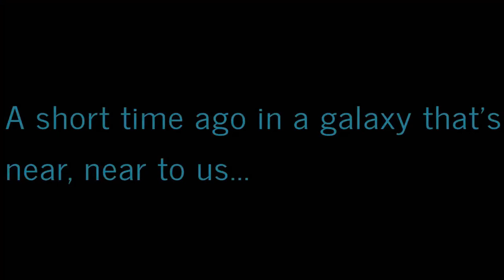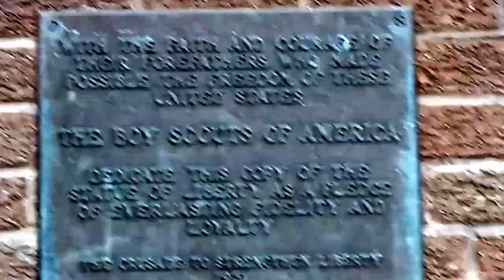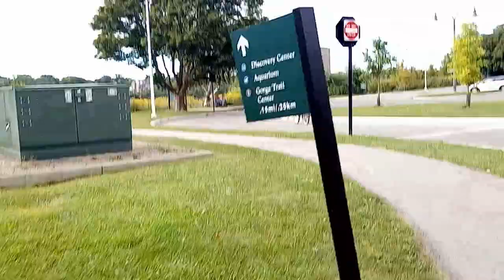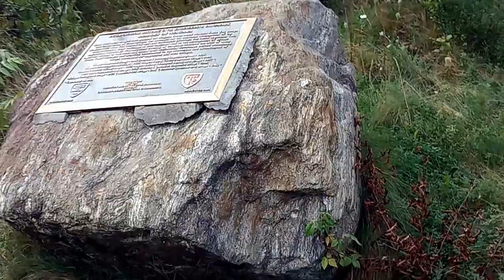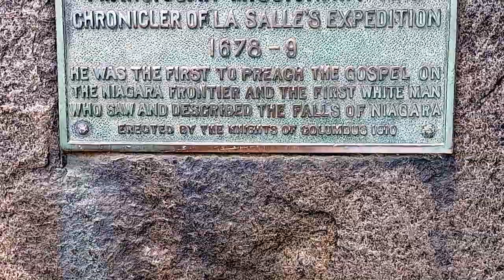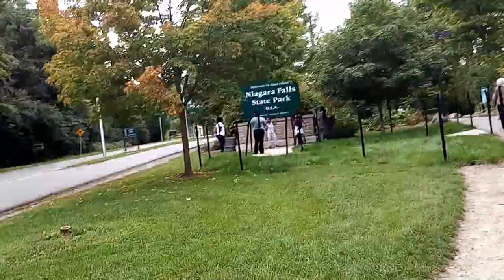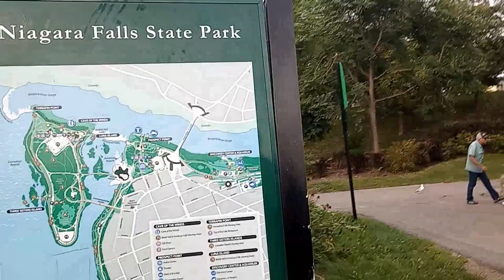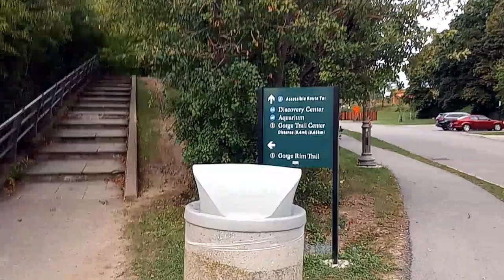DavidsLife WesternNewYork vlog blog WNY niagarafalls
Took a day to walk niagarafallsny WalkTheFalls.